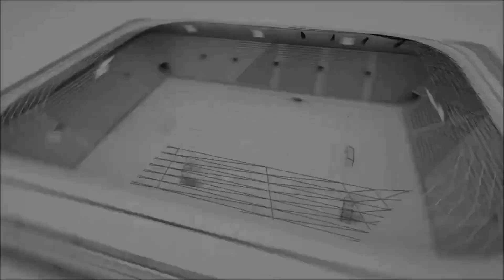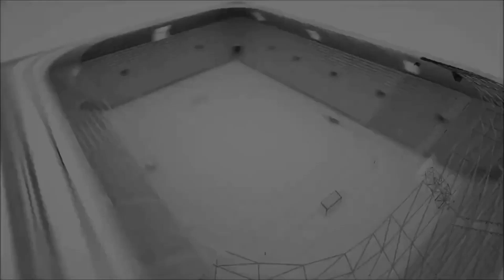ÇARŞAMBASPOR ULUDAĞ CİTY Maçın Geniş Özeti